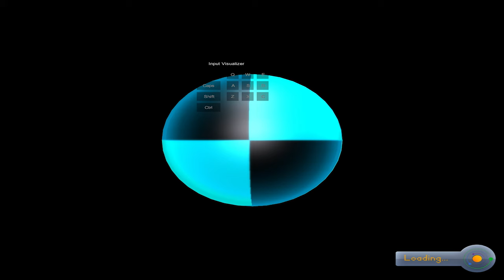Kerbal Space Program - Flying Base 1 [Dansk/Danish]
Så har jeg givet mig i kast med Kerbal Space Program.
Jeg har ikke planer om at spille career mode, men istedet bare spille sandbox mode og bygge mystiske ting eller forsøge at lave virkelighedstro fly.

hvis i har forslag til hvad jeg skal forsøge at lave så skriv endelig og så ser jeg på det.